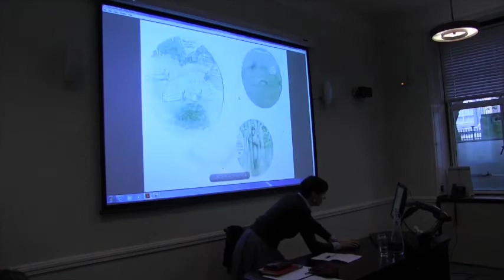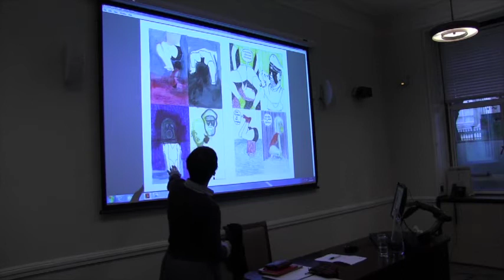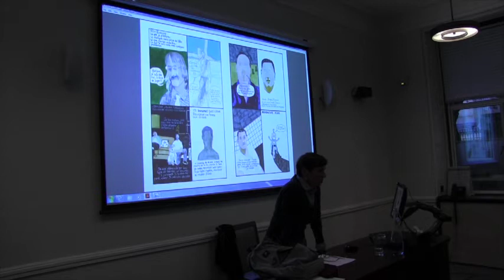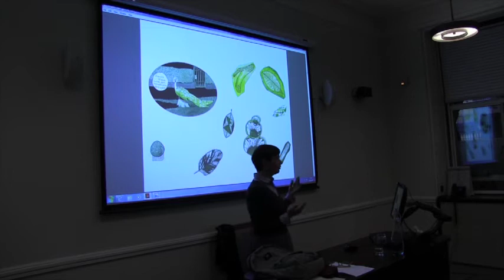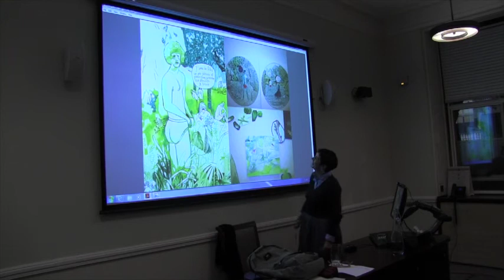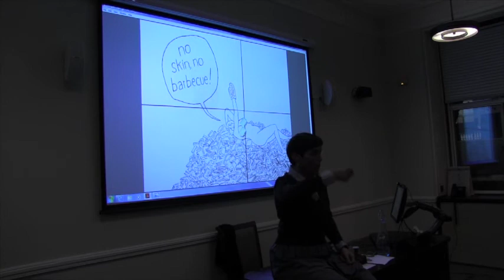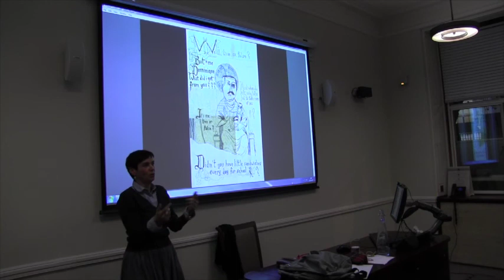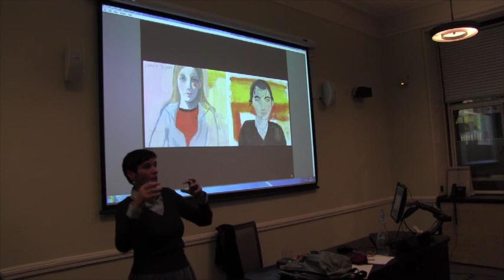Sketching/Scripting Women: Dominique Goblet on her graphic novels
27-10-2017 Institute of Modern Languages Research

Dominique Goblet

Since the mid-1990s, female artists have become an increasingly visible presence in the bande dessinée (the French-language graphic novel), an art form with which women were previously rarely associated.

Belgian artist Dominique Goblet began her career during this industry evolution and in this seminar will discuss her oeuvre, in English, including the recent translation of her graphic novel Faire semblant, c’est mentir into English.

On the 'Sketching/Scripting Women' Seminars:
Although study of the manner in which Anglo-American female creators script and visually embody their experiences as women has developed to a limited extent in recent years (c.f. Graphic Women by Hillary Chute (2010); Graphic Details: Jewish Women's Confessional Comics in Essays and Interviews edited by Sarah Lightman (2014)), research concerning the work of Francophone female graphics novelists, whilst slowly increasing, remains sparse. The primary goal of these seminars is therefore to contribute to the development of research into female bande dessinée creation.

Generously supported by the Cassal Trust Fund.
Centre for the Study of Contemporary Women's Writing